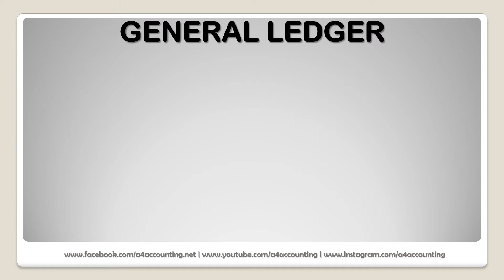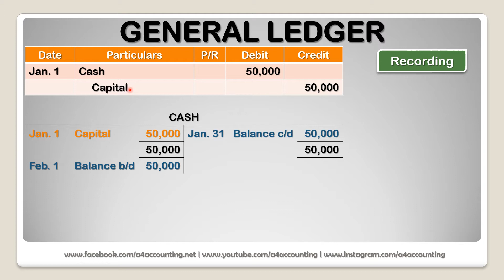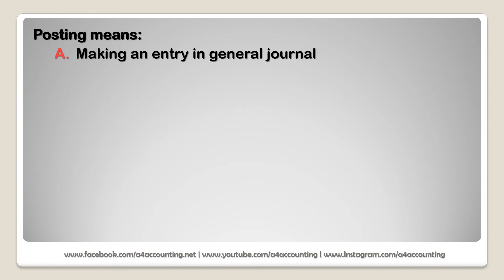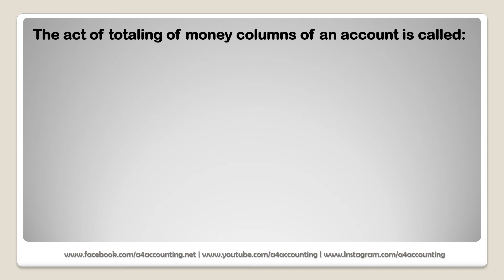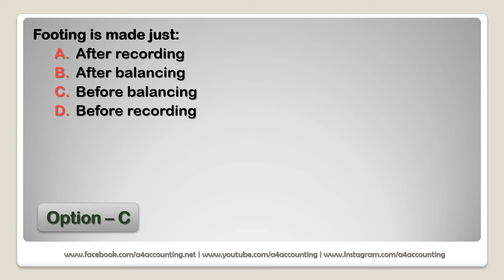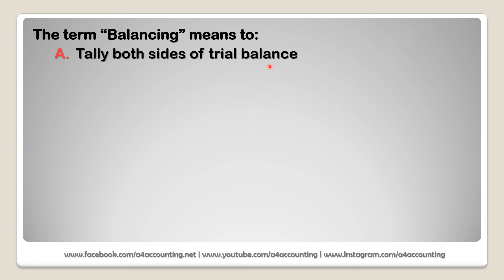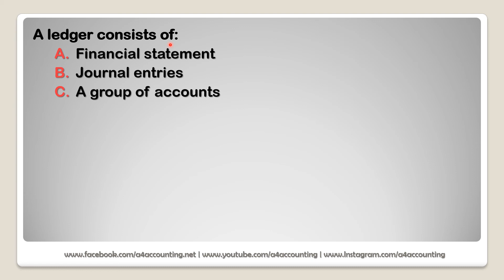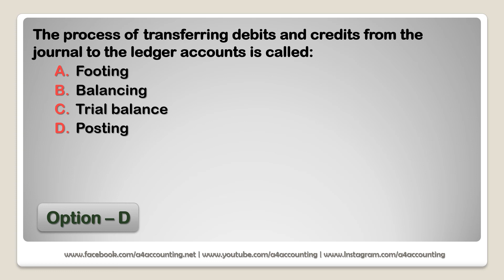MCQs - General Ledger (XI - Accounting) with Explanation in Urdu/Hindi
In this video, you will learn about the basic concept of general ledger and multiple choice questions relating to general ledger.